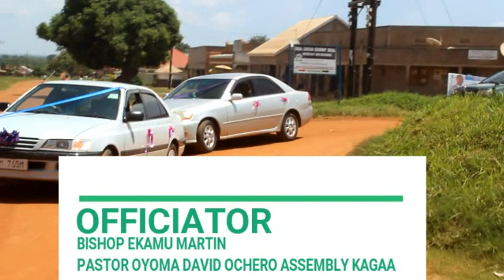EMYEDU JULIUS WEDS JENNIFER PART 1